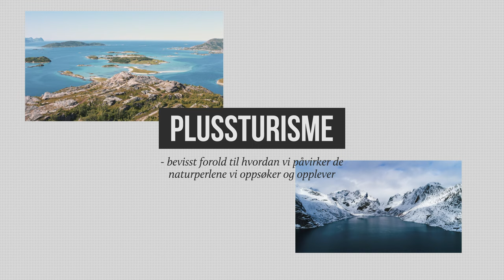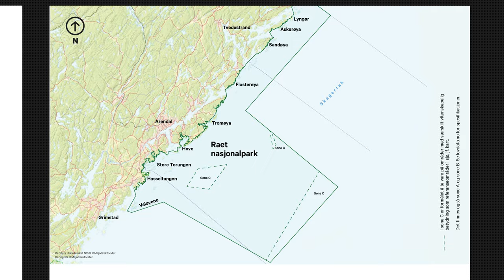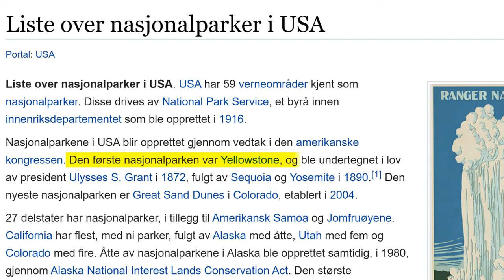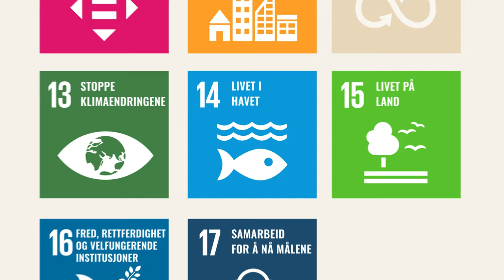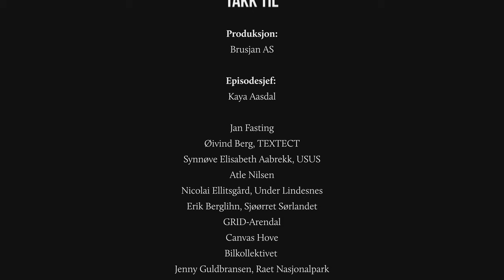EP1: PLUSSTURIST//På tur med Deigen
I første episode handler det om å utforske det som forhåpentligvis er fremtidens reiseliv. Vi har valgt å kalle det plussturisme, hvor fokuset ligger på å ivareta områdene man besøker på ferien og på ulike måter bidra til å gi noe tilbake til destinasjonene. I Arendal treffer Deigen en rekke aktører som på ulike måter jobber for at turister skal kunne være litt mer ansvarlige når de kommer på besøk.

Programleder og nysgjerrigper: Joachim "Deigen" Eltvik
Faglig sidekick : Pia Ve Dahlen, Lei en biolog
Produsert av Brusjan.
Episodesjef: Kaya Asdal

Med støtte fra: Miljødirektoratet og Handelens Miljøfond.

I serien vår tar vi opp flere tema som er relatert til FNs bærekraftsmål. I denne episoden møter du på følgende mål:
14: Livet i havet. 12: Ansvarlig forbruk og produksjon. 8: Anstendig arbeid og økonomisk vekst. 15: Livet på land. 17: Samarbeid for å nå målene.